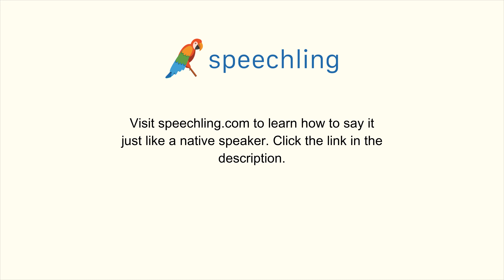How to say "Street" in Portuguese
Male Voice:
Rua

Female Voice:
Rua

Male Voice Translation:
Street

Female Voice Translation:
Street